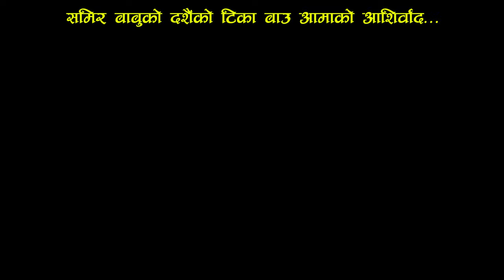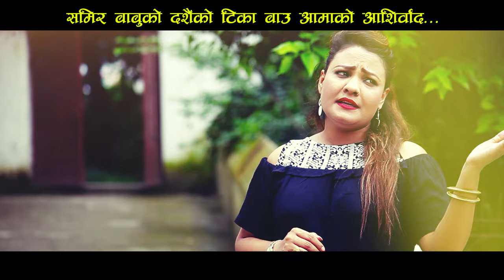New Song Anjali Adhikari & Samir Babu Chahinxa Timro shath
samir Babu ko prastuti Babu Aamako Aasirbad